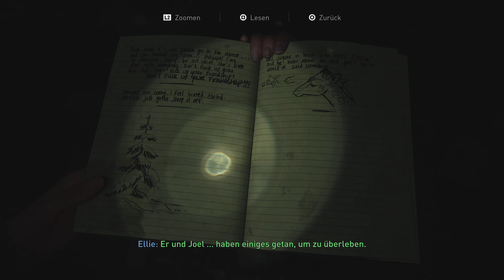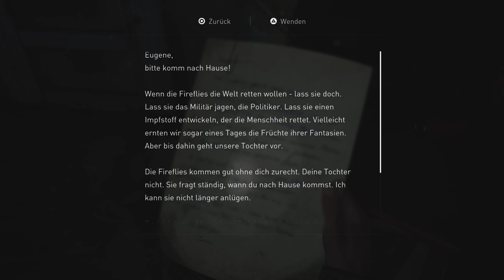Let's Play The Last of Us Part II Remastered Teil 3 warum muss es ausgerechnet er sein